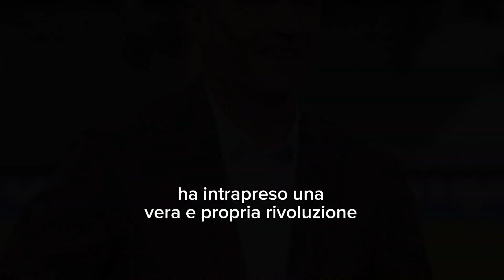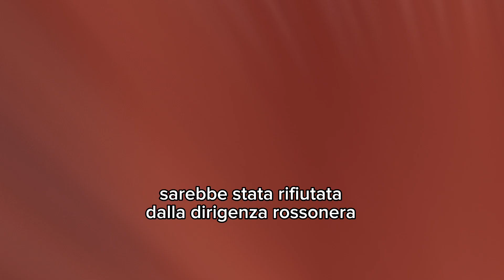CALCIOMERCATO MILAN, OFFERTA CLAMOROSA PER MIKE MAIGNAN!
Offerta pazzesca per Mike Maignan arrivata a casa Milan! La dirigenza rossonera non ha intenzione di vendere il portiere, ma si tratta di cifre da capogiro!